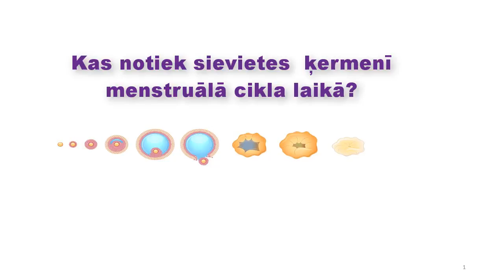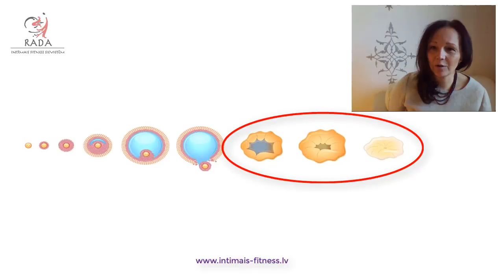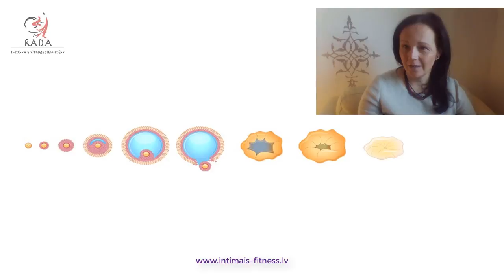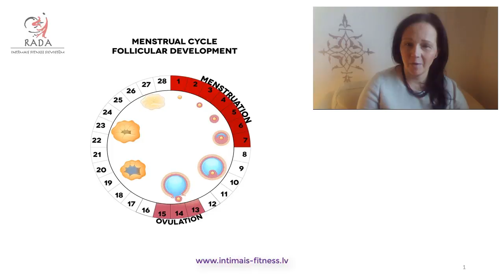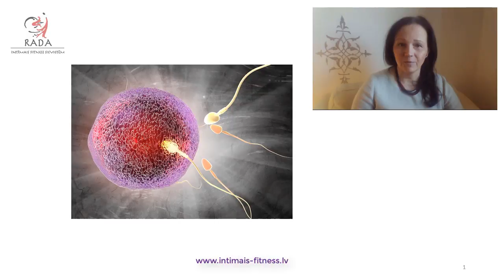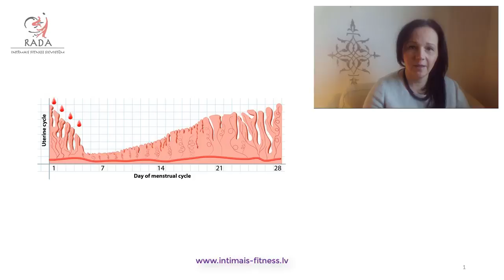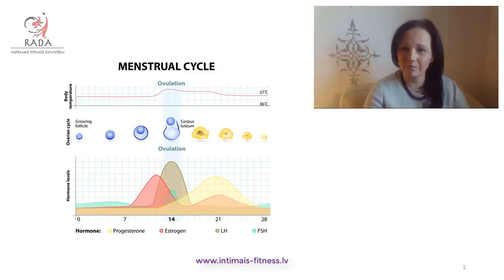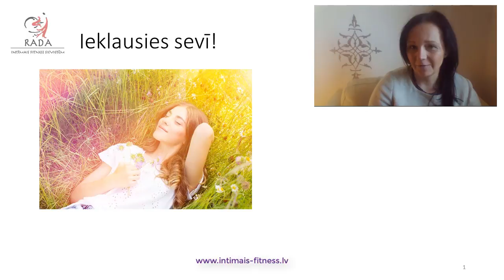ON-LINE lekcija. Kas notiek sievietes ķermenī cikla laikā?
Par to, kas notiek sievietes ķermenī cikla laikā. Procesi sievietes olšūnās nosaka to, kā viņa jūtās, izskatās un uzvedās. Zināšanas par šiem procesiem palīdz sievietei labāk izprast un pieņemt savu ķermeni.

Uzzini vairāk par online apmācību un individuālo konsultāciju paketi Dabīgā izsargāšanās, cikla diagnostika un korekcija

Uzzini vairāk par online apmācību un individuālo konsultāciju paketi AUGLĪBAS SPĒKS

Uzzini vairāk par online programmu un individuālo konsultāciju paketi Organisma attīrīšana, piesakoties bezmaksas iepazīšanās sarunai ŠEIT

Mūzika: Camtaisa programmatūras audio bibliotēka.
Visas tiesības aizsargātas. SIA Apgāds Rada 2017.